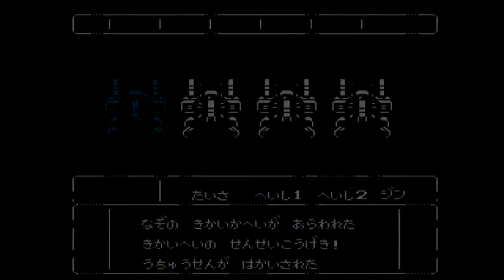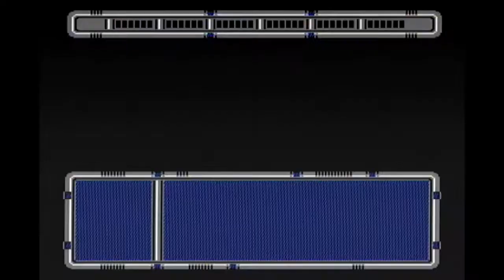ラグランジュポイント(1991年4月)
ROMカセット内に専用音源チップ「VRC VII」を導入シ、ファミコンソフトでFM音源を実装！

オリジナル(720×480,6Mbps)をYouTubeに上げると低解像度に付き劣化するので、1.5倍して720pにしてからアップロード。

720×480 60fps 6Mbps固定

1993年12月1日発売 - 任天堂

ラグランジュポイント
1991年4月26日発売 - ファミリーコンピュータ

ラグランジュポイント サウンドトラック

LAGRANGE POINT SOUNDTRACKS RETURNS